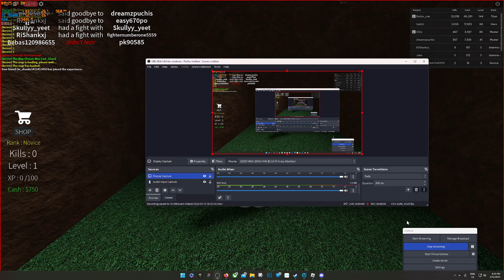playing as a murder in roblox